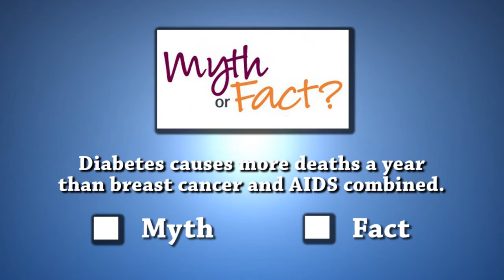Dr Maasi Smith - America's Foot Doctor talks about Diabetes and your feet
Trudy Haynes and Dr Wayne Gibbons of Good Day Good Health sit with Dr Maasi Smith - America's Foot Doctor as he talks about Diabetes and your feet.